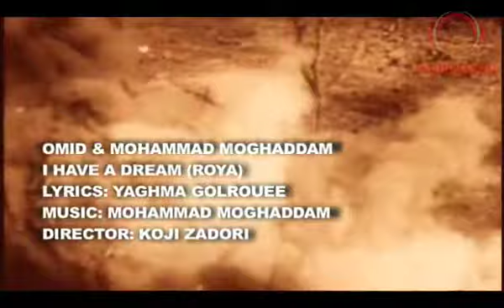Omid Mohammad Moghaddam Roya -(Mati)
Omid Mohammad Moghaddam Roya